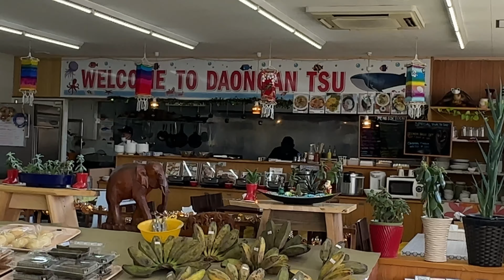Ash' boodle fight 23rd birthday celebration | Daongan Philippine Restaurant at Tsu, Mie Prefecture